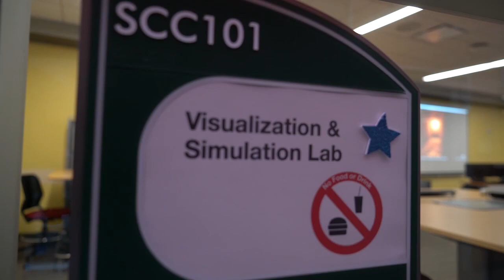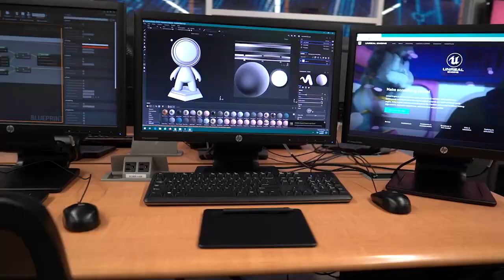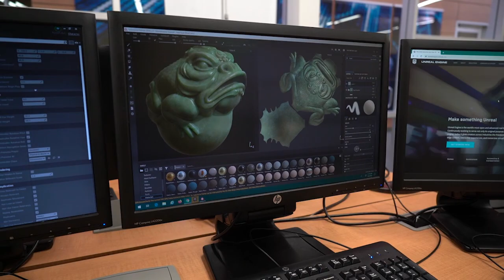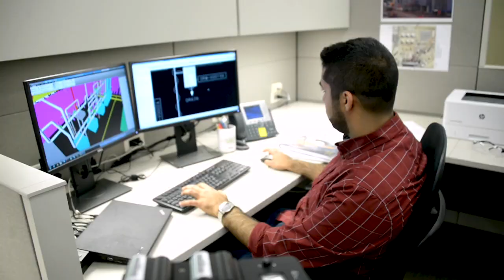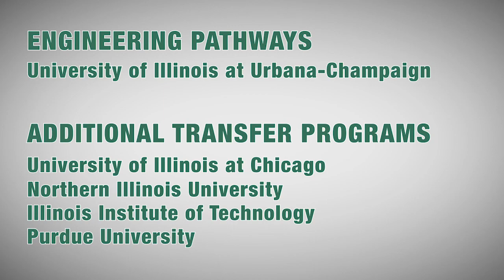College of DuPage - STEM Week 2020: COD Cribs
COD Cribs: STEM Edition
Are you a fan of MTV Cribs, the documentary television program that features tours of the private homes of celebrities? Well this is our version! Join faculty member Steve Santello as he welcomes you to his "crib." Highlights will include our gaming lab and our new virtual/augmented reality classroom. You'll learn all about the exciting equipment and technology COD has to offer.